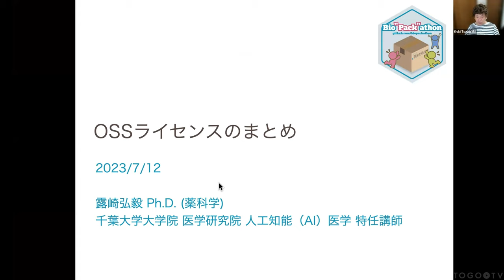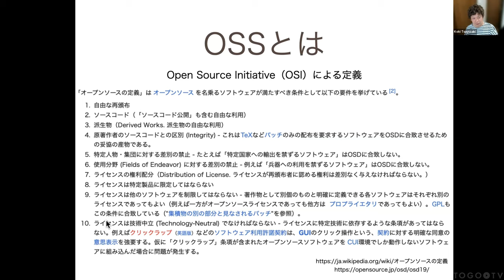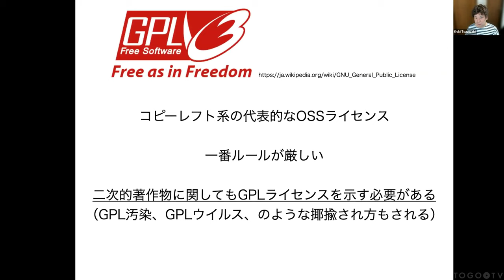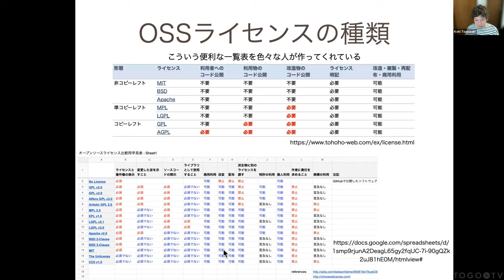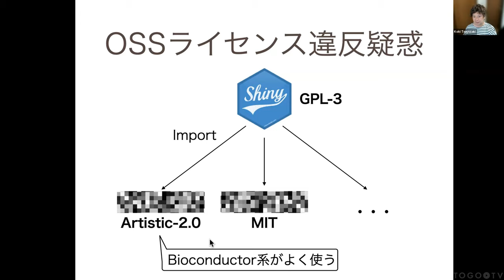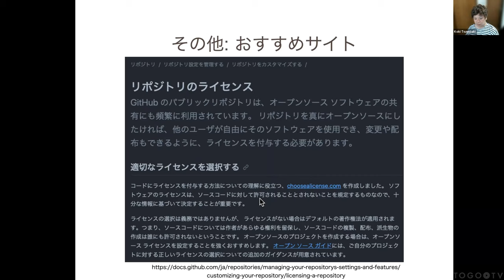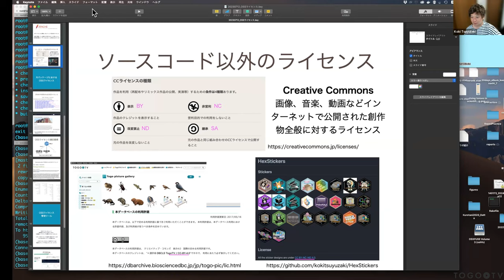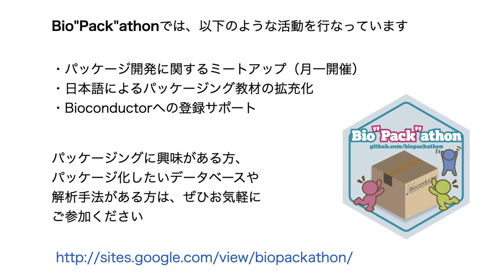OSSライセンスのまとめ @ Bio”Pack”athon2023#7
2023年7月12日に開催されたBio"Pack"athon 2023 7から、露崎弘毅氏による「OSSライセンス」をお送りします。本講演では、開発したオープンソースソフトウェア（OSS）を、ユーザーに自由に利用してもらうための仕組みとしてOSSライセンスを紹介し、どのようなOSSライセンスがあるのか、どのような基準で選択するのかガイドラインを示しています。また、OSSライセンスを管理するツールや、OSSライセンスの選択を支援するWebサイトについても紹介しています。

0:00 OSSライセンスのまとめ
00:10 1. 目次
01:55 2. OSSとは
04:56 3. OSSライセンスとは
05:32 4. パブリックドメインだと何がまずいのか
07:19 5. OSSライセンスの種類
09:37 6. GPL-3ライセンス
11:30 7. MITライセンス
12:07 8. Apacheライセンス
12:51 9. Creative Commonsライセンス
14:58 10. RパッケージにおけるOSSライセンス
15:03 11. CRANで利用されるOSSライセンス
16:59 12. Bioconductorで利用されるOSSライセンス
17:52 13. OSSライセンス管理ツール
20:05 14. FOSSA
20:55 15. その他: おすすめサイト
22:00 16. まとめ
22:56 17. 質問タイム